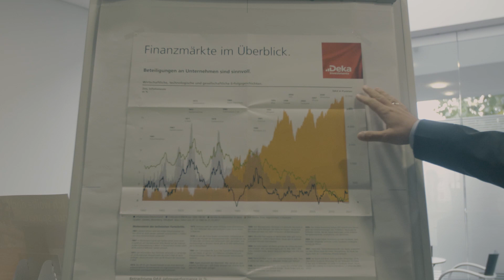Einfach deine SparkasseDarmstadt: Das BeratungsCenter EBERSTADT stellt sich dir vor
GUTE BERATUNG IST EINFACH: Ronny Mühlsiegel & sein Team heißen dich im BeratungsCenter Eberstadt, am Fuße des Frankensteins, der Sparkasse Darmstadt herzlich willkommen. Nähere Infos zu deinen AnsprechpartnerInnen & den Öffnungszeiten findest du hier im Überblick

Unter dem Motto: "Sparkasse Darmstadt: Gut für Darmstadt und gut für die Region." führt dich Ronny Mühlsiegel, Leiter des BeratungsCenter Eberstadt, durch seinen Darmstädter Kiez. Er gibt dir dabei interessante Einblicke in seinen beruflichen Alltag und steht dir gerne mit seinem Team für eine umfassende, persönliche Beratung rund um Banking, Vermögensmanagement, Altersvorsorge und vielem mehr zur Seite.

Laß dich inspirieren - gerne auch vor Ort und von Mensch zu Mensch.

Wir freuen uns auf dich und übersenden die besten Grüße,
^st aus dem Social Media-Team der Sparkasse Darmstadt